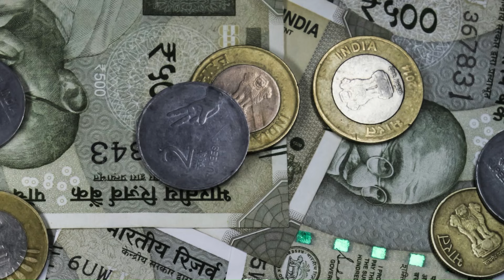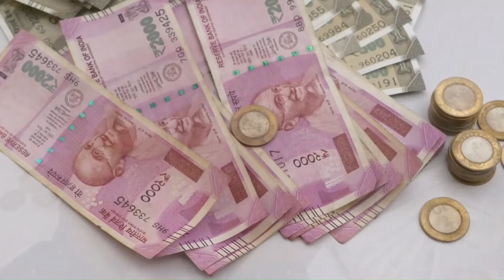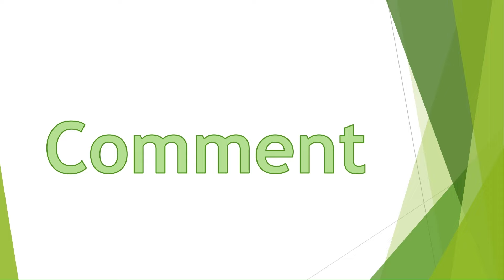धनतेरस पर ये 3 चीजें अवश्य खरीदे,बदल जाएंगी क़िस्मत,29 अक्टूबर धनतेरस पर क्या खरीदे क्या ना खरीदे